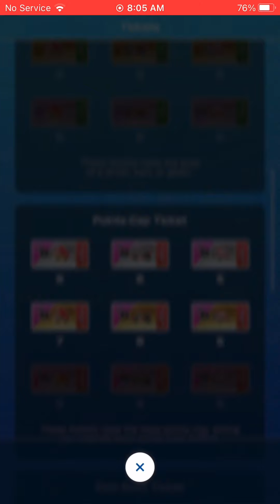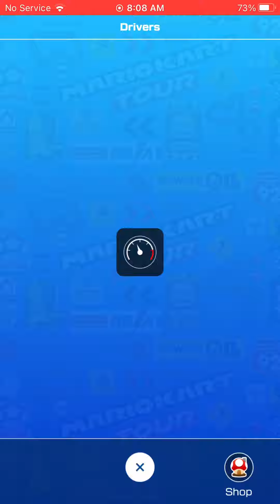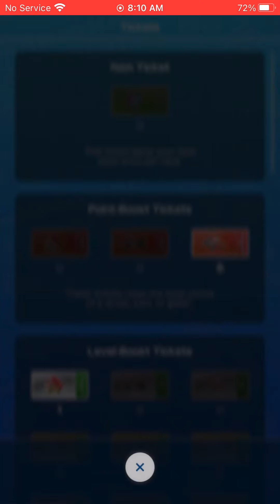MKT Hangout Premiere